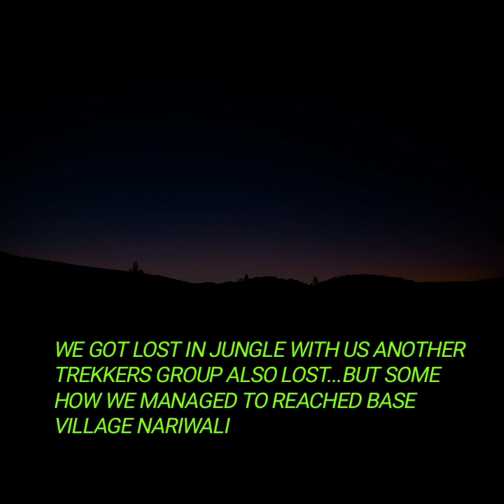SIDDHAGAD Fort🏞️🔥 Trekking from Nariwali village (Mountains are Calling)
🌴🌴🌊⛰️🏞️ SIDDHAGAD FORT Trek🏞️⛰️🌊🌴🌴

 In this fort trek we started our journey from Thane ST Railway station stand at Morning 6:00AM and Reached Kalyan ST stand at 7:00AM.
Then had bus from Kalyan to Murbad ST stand.
Then we booked Murbad-Narivali village Taxi at 8:00.
We reached at NARIWALI base village at 8:50AM.
Then had started our trek at 9:15 AM.
We took about 04:30 Hours to trekk till summit.
Its around 7.1 Km from Base Village Narwali to Fort Top Summit.
Then we took some Photos and Had Lunch,Snack break.
(Please dont litter any Plastic waste Take it with you back and drop in dustbin)
Our Return journey started at 02:30PM and We reached at base Village NARIWALI at 06:45PM and had Called our Taxi.
Then we took our Taxi directly towards Kalyan and came back to Thane Station at 10:15PM.

🔥Music credits🔥
💠Paradise-Wonki
💠Scott buckley-this too shall fall
💠Oomiee-Heaven